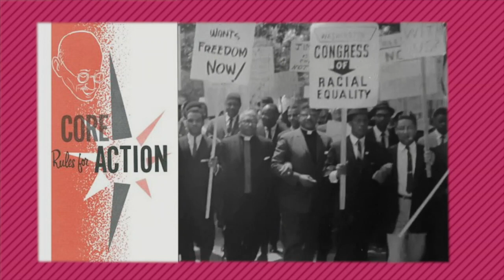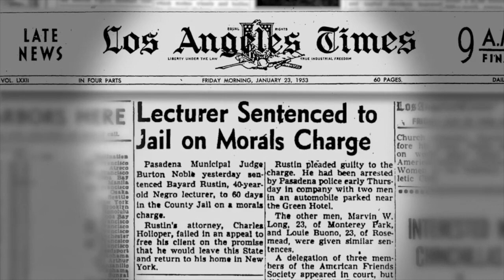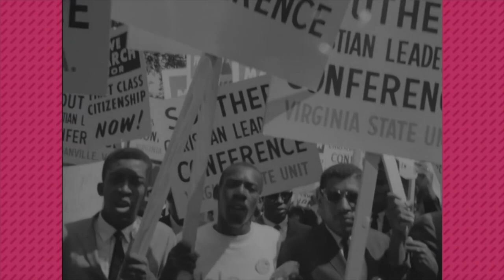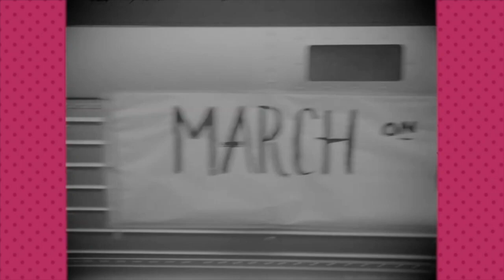Remembering Bayard and the Path of Nonviolence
Remembering this forgotten hero of the civil rights movement. Bayard Rustin influenced MLK Jr. to lead a nonviolent civil rights movement. Many were not taught of his life and contributions because he was an openly gay man in a time and place where homosexuality was illegal. It's time we remember him and Christ's message of peace and nonviolence.